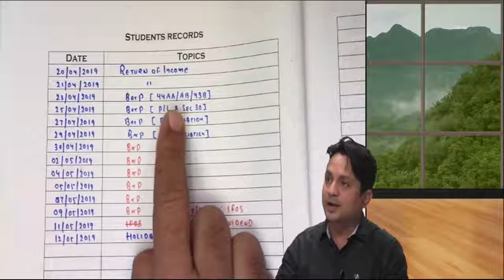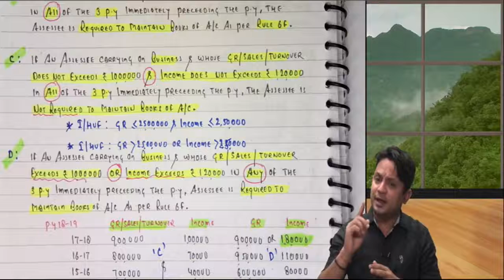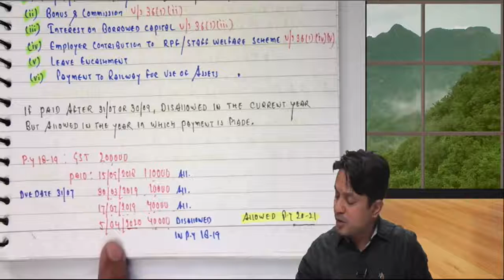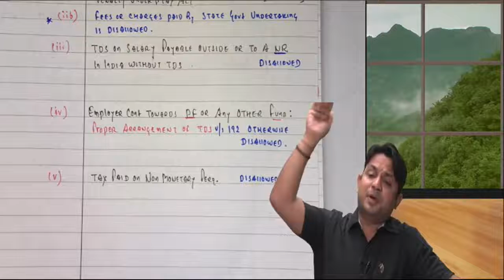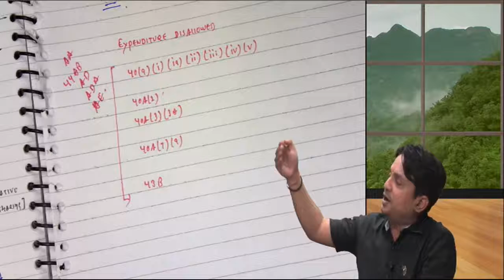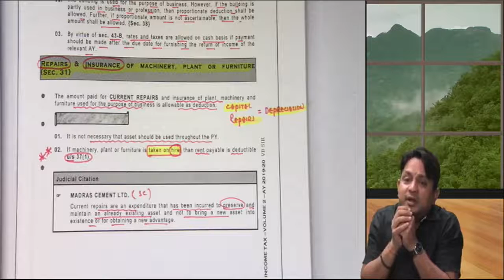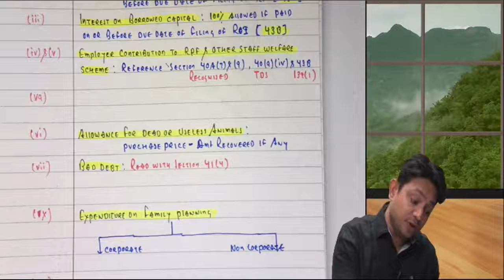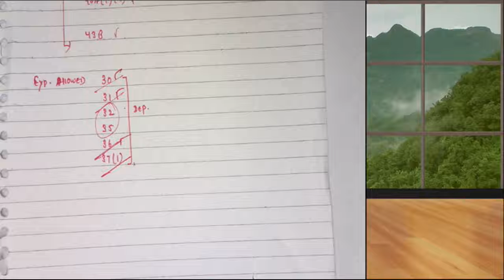BUSINESS OR PROFESSION REVISION SESSION–01 BY VIKRAM BIYANI INTER TAX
BUSINESS OR PROFESSION  REVISION SESSION–01  BY VIKRAM BIYANI  CA INTER TAX  INDIA BEST FACULTY .

VINAYAK INSTITUTE .
CA  COCHING CENTER

#2092-A2/2
NEAR HOTAL BAHIA FORT HOTAL
MALL ROAD BATHINDA  PIN. 151001

CA FOUNDATION,
CA INTER
CA FAINAL
CS FOUNDATION
CS EXEC.
CS PARFATIONAL
NDA
CDS
CPF